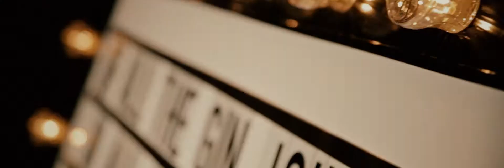Kelly : Lee || Bliadhna Mhath Ùr, a Kinkell Byre wedding video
Films for the enamoured and adventurous : cinematefilms.co.uk

Why Do You Want to Capture Your Wedding on Video?:
Because we want something a bit more visual than just photos, something that we can watch back over and over again and remind us of all the tiny details that made up our day.

Describe The Proposal?:
Lee proposed during a month-long trip to Thailand, he had made a time lapse video where he visited some of our favourite places, overplaying was the song can you feel the love by Rudimental, Lee also has cards that had the lyrics to them, the last card said will you marry me. He showed me the video whilst we were on a night out then got down on one knee and asked me to marry him and pulled out a ring.

The venue, why this place above anywhere else?:
We knew we had a rough idea of what we wanted and what we like. We looked at a few venues and likes something of them but when we went here we just felt instantly like it was the right place for us. We loved the byre and the lighting and space.

Venue: Kinkell Byre

Event Planner: Scott Dougall
Celebrant: Dorothy Nowak of the Humanist Society Scotland
Caterer: Scott's Catering Service
Bar: Event Bars St Andrews
Lighting: i-Light
Piper: John Mitchell
Pipe Band: Royal Air Force, Central Scotland Pipes & Drums
DJ: Deckheds
Photographer: Sassy at Assassynation
Cake: Cakes by Rachel

Our Gear:
Main Camera
Main Lens
Main Camera Memory Cards
B-Cam Lens
Extra Lens
Audio Recorder
2nd Audio Recorder
Hard Drive

(get a free month with code CINEMATE)